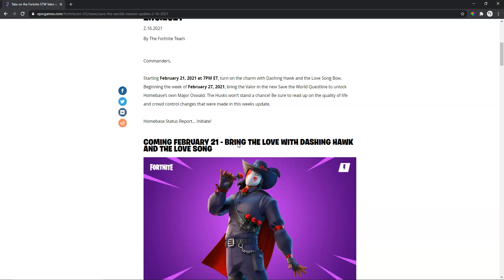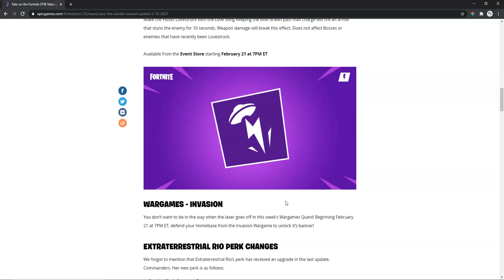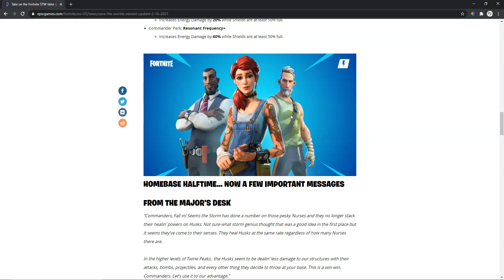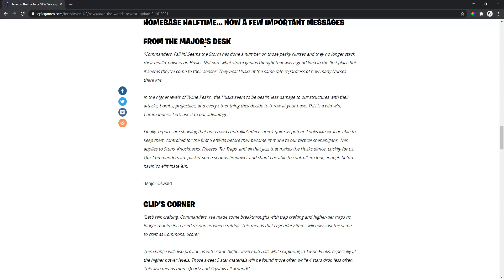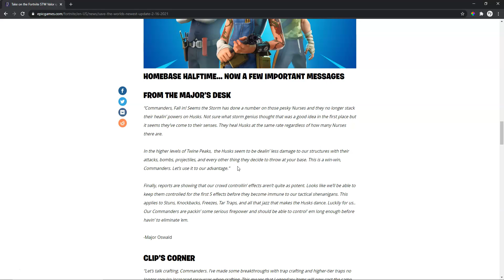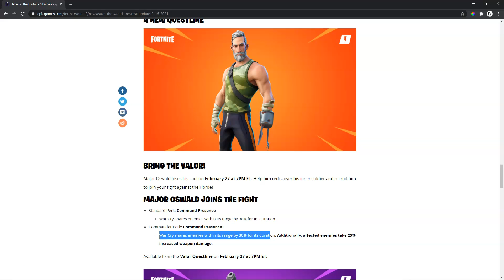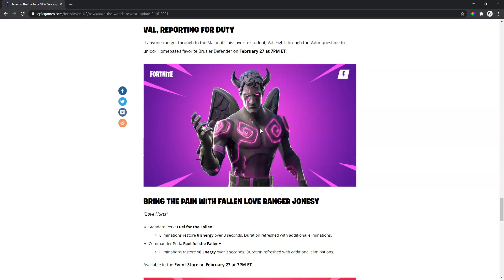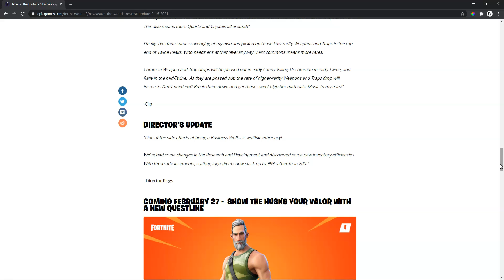FINALLY! A PROMISING BLOG POST? Fornite Save The World's Homebase Update Feb 16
Well now, some actual changes to the actual game?! What is happening, have Epic employed a few extra people to work on Save The World!

The changes are promising and suggest that the game is being actively thought about, something that has not seemed obvious for some months...